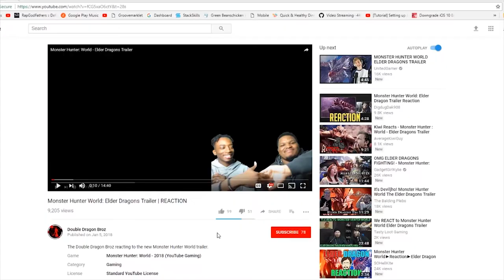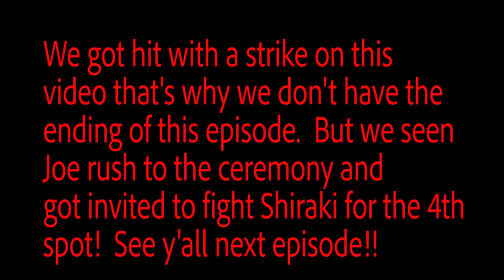MEGALO BOX EPISODE 8 | IS JOE REALLY NOT IN MEGALONIA?? [REACTION]